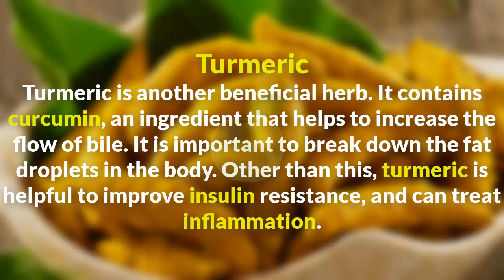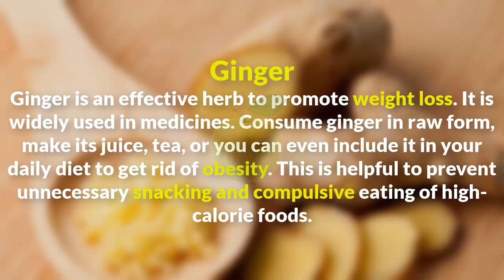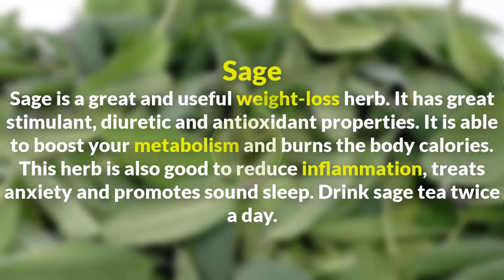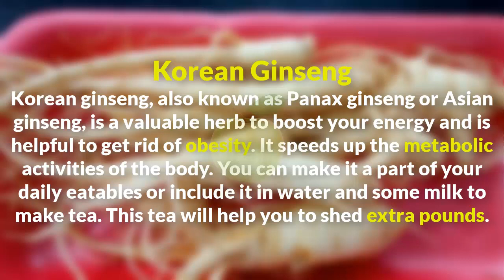Top 10 Best Herbs for Lossing Weight Easily | natural weight loss remedies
Top 10 Best Herbs for Weight Loss
How to Reduce Pregnancy StretchMarks - Simple Amazing Techniques - Healthy Health

Top10 Healthiest Foods || Top10 Healthiest Foods In The World

6 Best Tips to Lower Blood Pressure When You Have Diabetes

10 Early Warning Signs of Cancer Most People Ignore!

Best Amazing Brain Foods That Helps Increase Your Memory!

If Your Kidneys Are In Danger, These Are The 6 Signs You Should Not Ignore!

5 Signs That You Are Not Drinking Enough Water!

Top 5 Exercises to Increase Height!

Top 10 Diabetes Herbal Treatments From Around the World!!